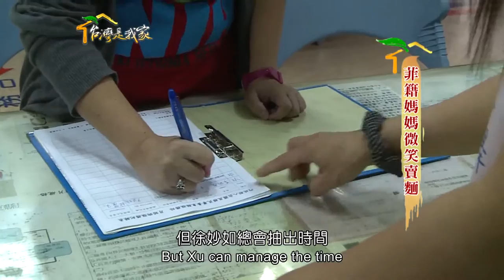061菲籍媽媽微笑賣麵 英語版